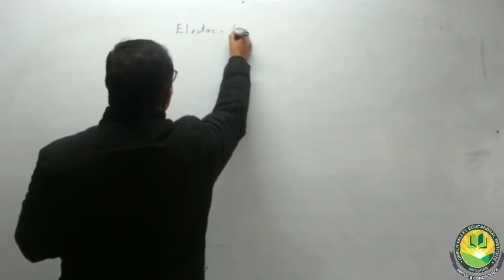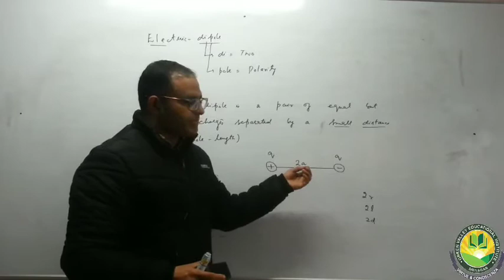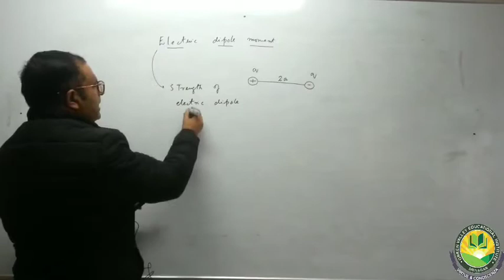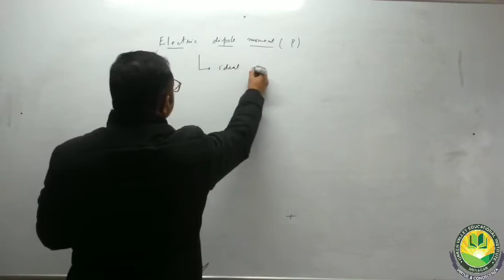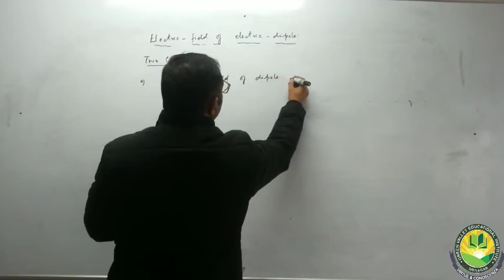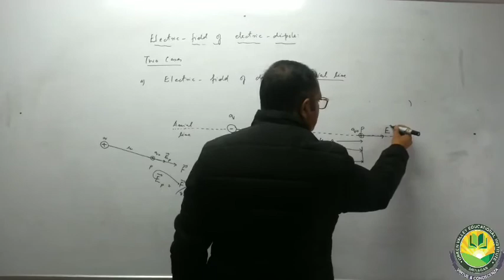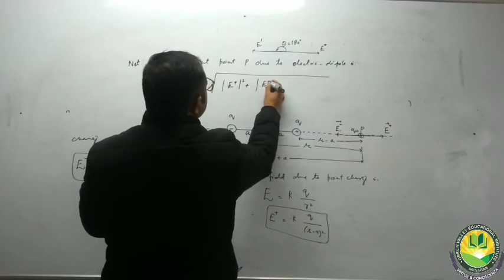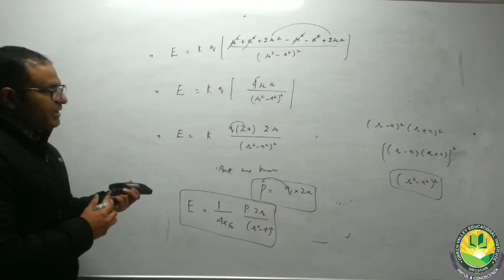Electric field 2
Electric Field Lect 2